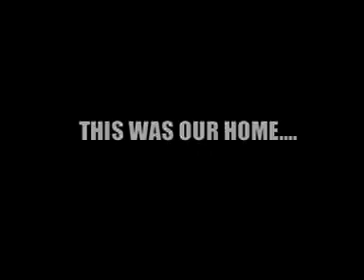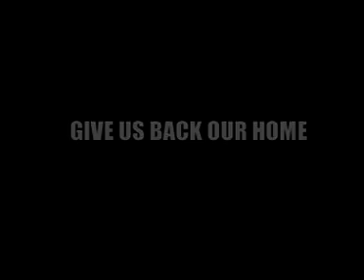Give Us Back Our Home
SAVE BELMORE SPORTS GROUND TO SAVE LOCAL SPORT - IT'S TOO GOOD TO LOSE